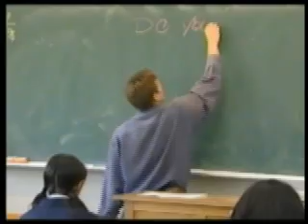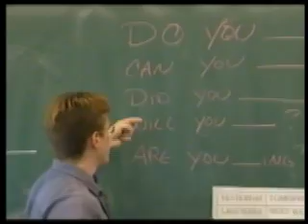JET, Japan English teaching promo video, with Jack Patrick ジャック体調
This promo video was made when I was teaching at Yamato Nishi High School in Japan, a promo video for the JET program in Japan.